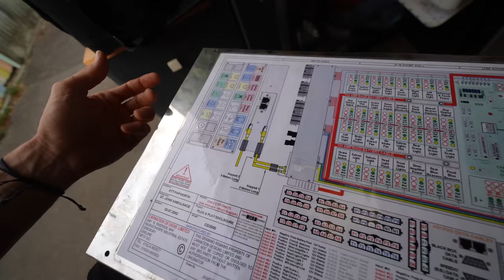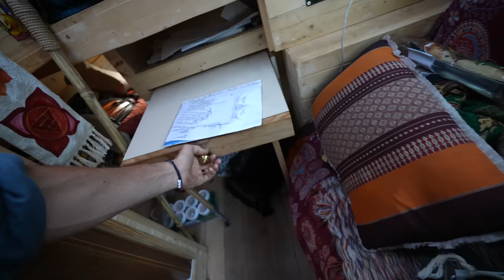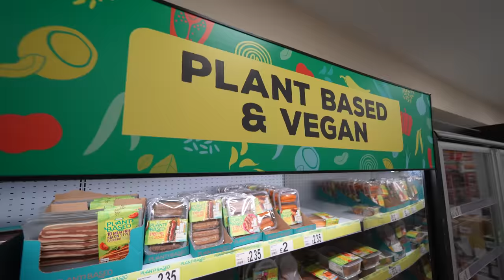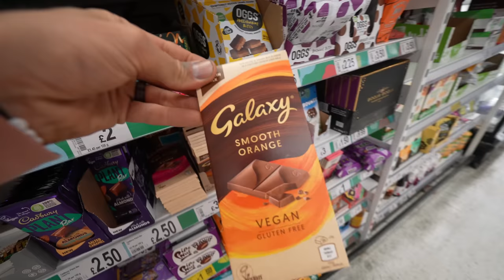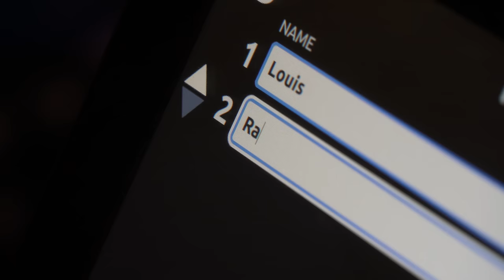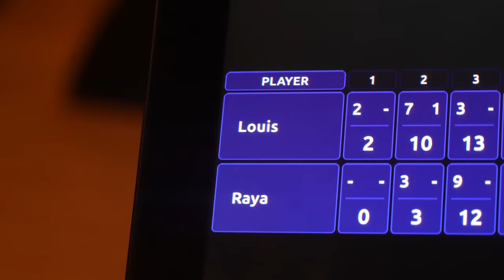Back To Van Life // Epic UK Road Trip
Moving back into the van! It feels so good to be back to van life in the UK and we have an amazing road trip planned - but we need your help! What should we do on our UK road trip? We’re thinking of visiting the New Forest, Bath, The Cotswolds, Wales, Liverpool, Glasgow, Edinburg and Loch Ness. What are your top recommendations for any of these stops?